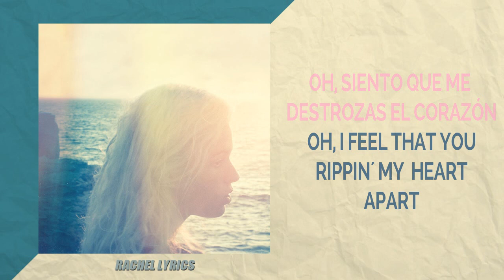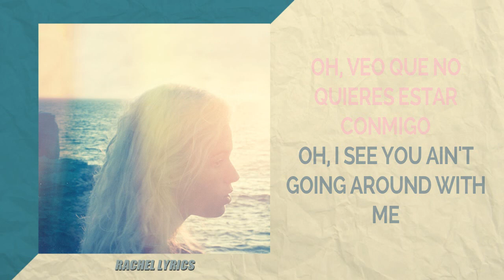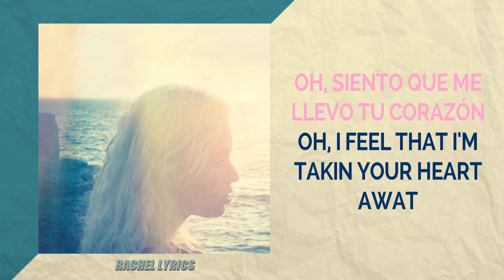DORA - Call Me Back (Inglés/Español)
¡Hola chicos!

Les dejo este lyric que hice de la cantante Dora, de su canción Call Me Back. Si les gusta, no olviden dejar un like y suscribirse al canal, les estaré subiendo vídeos de este estilo, de todas las canciones que a ustedes y a mi nos gustan, dejen sus comentarios ¿Qué canción les gustaría ver en el canal? byeeeeeee💛

CANTANTE: DORA
ÁLBUM: Call Me Back
CANCIÓN: Call Me Back